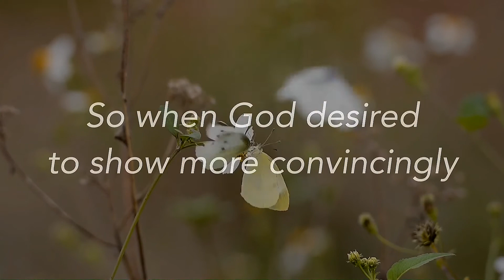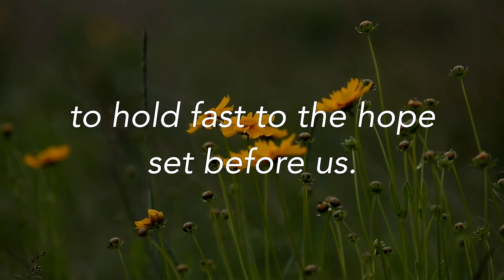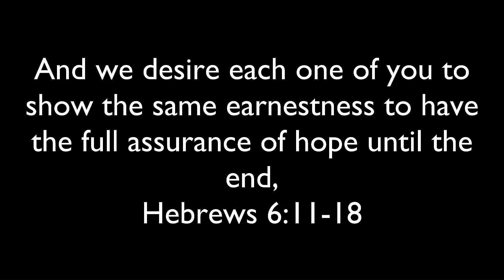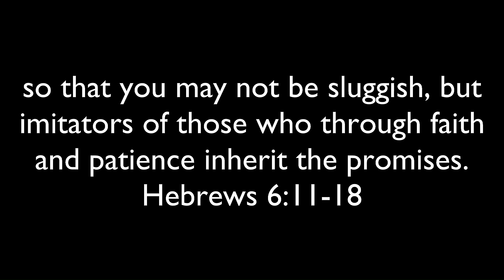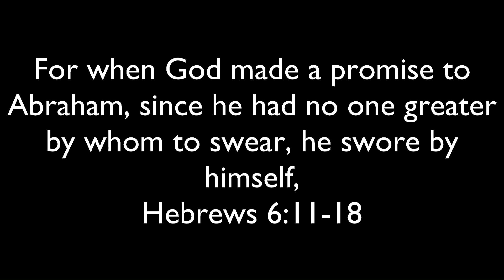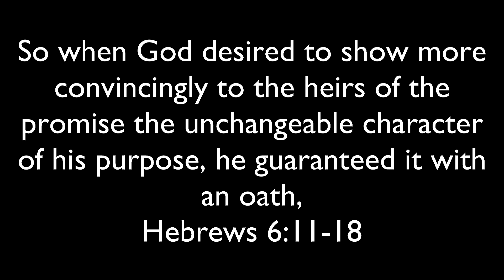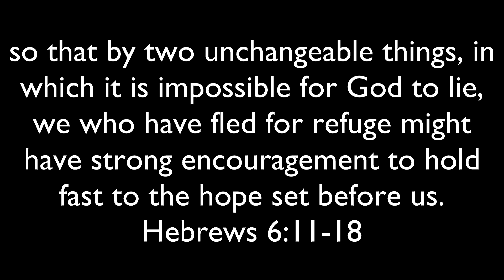Patience Series Week 2: You Are An Heir To The Promise Hebrews 6:16-18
Are you living in fear? What generates fear? On this second week of our Patience Series, and in light of the current COVID-19 (coronavirus) pandemic, Pastor Greg breaks down fear through the words of the Hebrews author. Fear is not about the present but the unknown certainty of the future. Do you think your future will be worse? Hope turns into fear if so.

Fear is fueled by doubt. It thrives on uncertainty, but faith places confidence in a God who controls the future. So as you go about your week in the midst of the uncertainty of this virus, just remind yourself, "My God is in control, so I am OK."

"Why so downcast oh my soul? Put your hope in God. He will come. He will save you. He will rescue you. He is your God yesterday, today and forever." Pastor Greg Harris